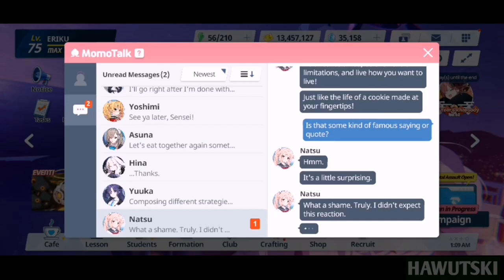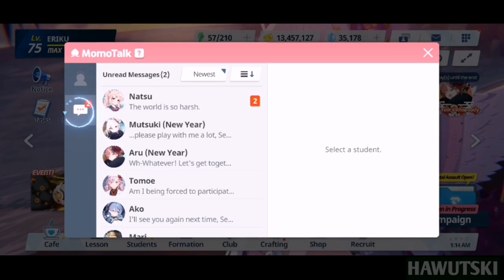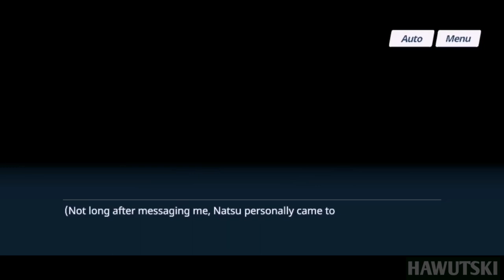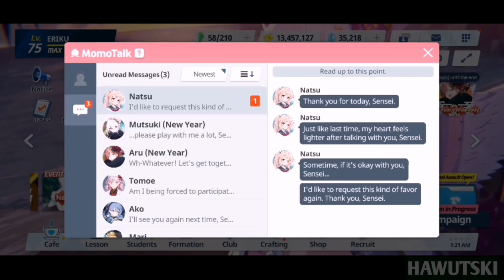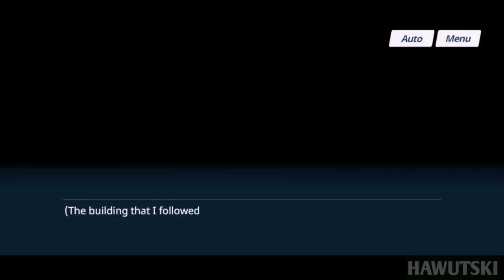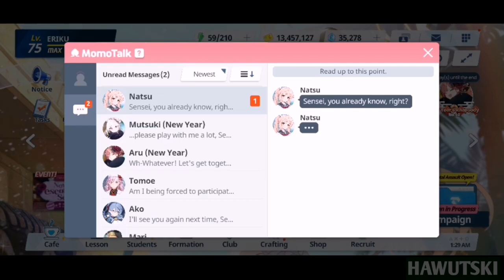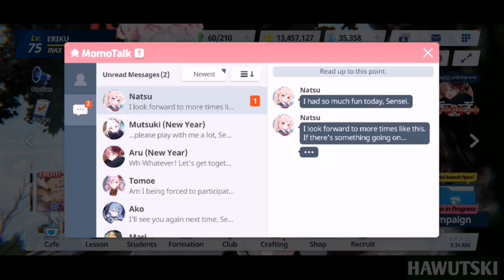Relationship Story with Yutori Natsu (Episodes 1-4) | Blue Archive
Hey there mates! Here's a compilation video I made of all Relationship Story Episodes (Episodes 1-4) of Yutori Natsu.

I didn't expect to get spooked by her the time i pulling on New Year Aru/Mutsuki banner.

Anyway, Yutori Natsu, a 1st-year student at Trinity General School and member of the After-School Sweets club. Compare to other students I encountered, she can be easily distinguishable thanks to her philosophical manner to view things around her.

Gameplay speaking, her EX-skill was somewhat similar to Chinatsu's EX-skill in lvl 3 (though the difference is she can only heal herself not her allies). Her basic skill give her ability to provide an attack buff to her allies, which is she could do a role of being a pseudo-buffer.

Timestamps
0:00 - Episode 1: Lecture Title: Romance
5:45 - Episode 2: Today's Lecture: Embracing
12:10 - Episode 3: Excavation and Discovery
20:15 - Episode 4: Break Time: Snack Shop
24:14 - Outro